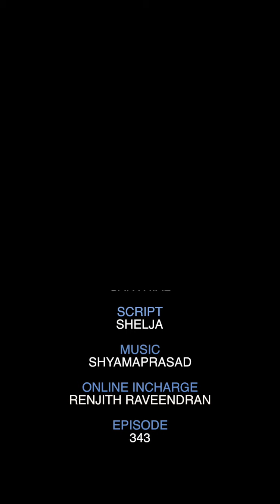ആസിഡ് ആക്രമണത്തെ അതിജീവിച്ച പതിനഞ്ചു വയസ്സുകാരി | Smart Update | Acid Attack Survivor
ആസിഡ് ആക്രമണത്തെ അതിജീവിച്ച   പതിനഞ്ചു വയസ്സുകാരി.. ലക്ഷ്‌മി അഗർവാൾ